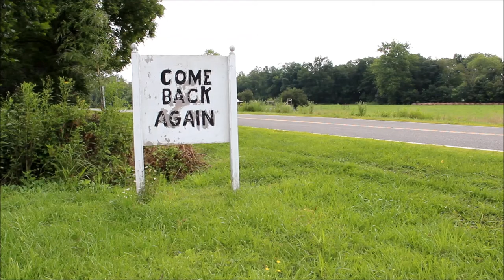Speedwell Water Project - Crossing Cripple Creek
Video of coffer dam being constructed inside Wythe County, Virginia's Cripple Creek.

The project is part of a greater project aimed at providing reliable drinking water to county residents.